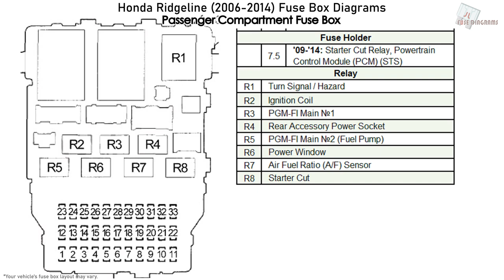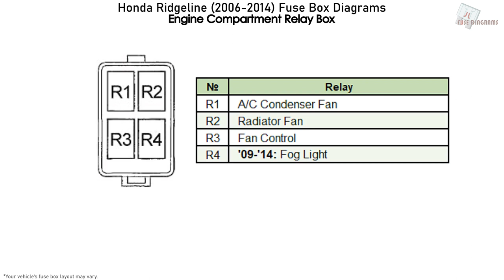Honda Ridgeline (2006-2014) Fuse Box Diagrams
Fuse Box Layout Honda Ridgeline - RT, RTS, RTL, RTX & Sport, DX, VP (2005, 2006, 2007, 2008, 2009, 2010, 2011, 2012, 2013, 2014)